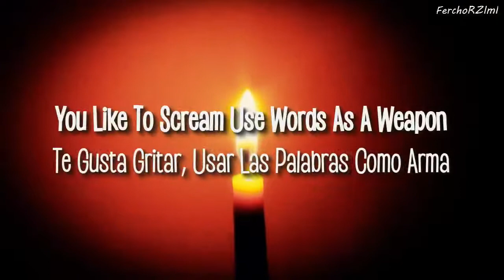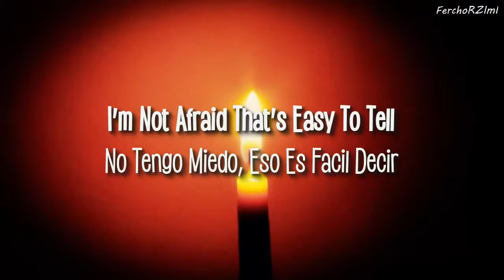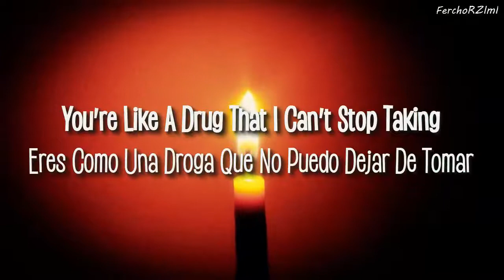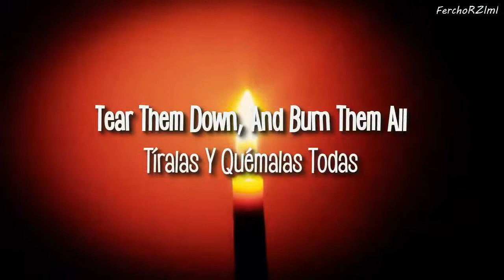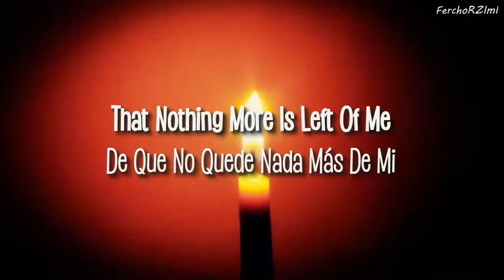Bullet For My Valentine - Bittersweet Memories [Sub Español/Inglés]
Letra:
You turn me off at the push of a button
And you pretend that I don't mean nothing
I'm not a saint, that's easy to tell
But guess what honey? you ain't no angel
You like to scream use words as a weapon
Well go ahead take your best shot woman
I wanna leave you, it's easy to see
But guess what honey it's not that easy

We get so complicated (complicated)
This finger's for our memories

So rip my pictures from your wall
Tear them down, and burn them all
Light the fire and walk away
There's nothing left to say, so
Take the ashes from the floor
Bury them to just make sure
That nothing more is left of me
Just bittersweet memories

I wanna run and escape from your prison,
But when I leave I feel something is missing.
I'm not afraid that's easy to tell,
This can't be heaven,
It feels like I'm in hell.
You're like a drug that I can't stop taking,
I want more and I can't stop craving.
I still want you it's easy to see,
But guess what honey?
You're not that good for me.

Just bittersweet memories.

Just bittersweet memories.

We get so complicated.

Just bittersweet memories.

Más información
Escucha música sin anuncios con YouTube Premium
Canción
Bittersweet Memories
Artista
Bullet For My Valentine
Álbum
Fever
Compositores
Don Gilmore, Matthew Tuck, Jay James, Michael “Moose” Thomas, Michael Paget
SME (en representación de Jive); Kobalt Music Publishing, ARESA, Abramus Digital, CMRRA, UMPI, BMG Rights Management (US), LLC, LatinAutor - PeerMusic, EMI Music Publishing, AMRA, LatinAutorPerf, LatinAutor, BMI - Broadcast Music Inc. y 17 sociedades de derechos musicales